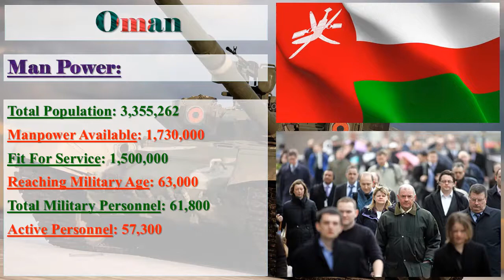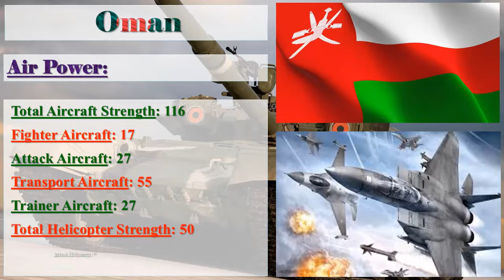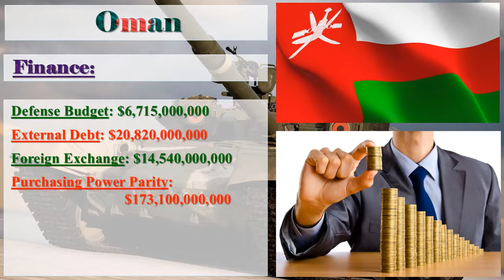Oman Military Power 2017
Oman Military Strength Ranking 2017

Image Credit: Google
Information Credit: globalfirepower